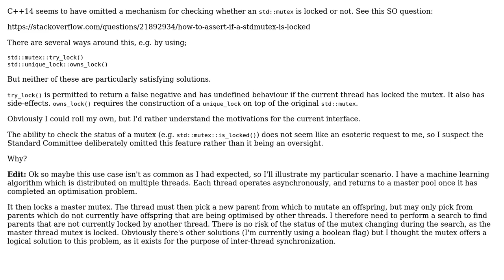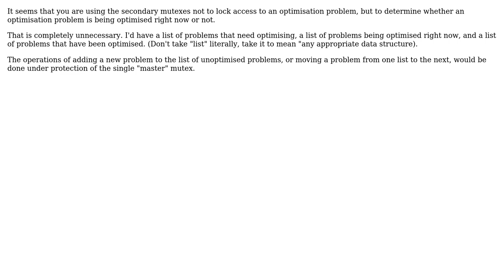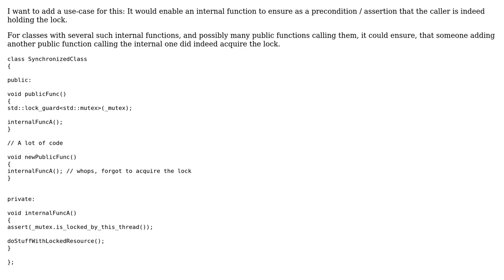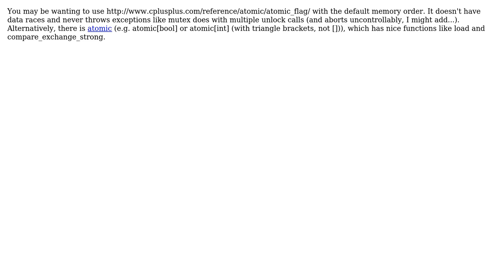Software Engineering: Why can't I check whether a mutex is locked? (6 Solutions!!)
Software Engineering: Why can't I check whether a mutex is locked?

With thanks & praise to God, and with thanks to the many people who have made this project possible! | Content (except music & images) licensed under CC BY-SA | Music | Images & others | With thanks to user quant user Peter user gnasher729 user Damon user B3ret user Andrew user 5gon12eder and the Stack Exchange Network Trademarks are property of their respective owners. You are responsible for your own actions.